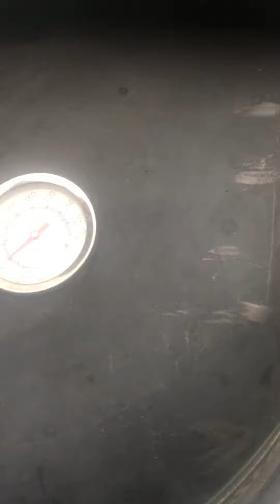Turkey legs on the smoker